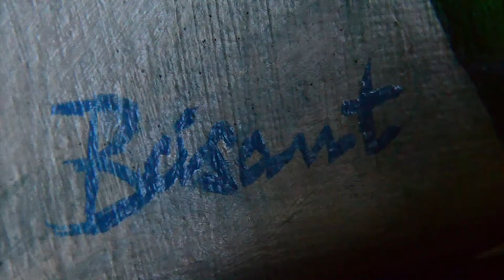"La llorona no pudo con Frida" videoarte de "Frida vive"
- 95 hrs de trabajo
- óleo s/ tela
- 40 x 50 cm
- 2015
- 95 hrs of work
- oil on canvas
- 40 x 50 cm
- 2015